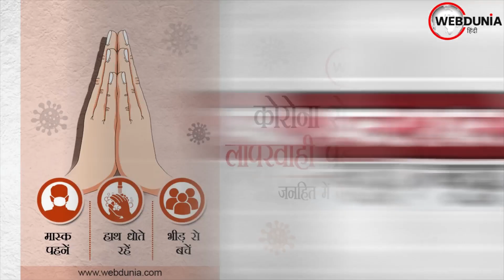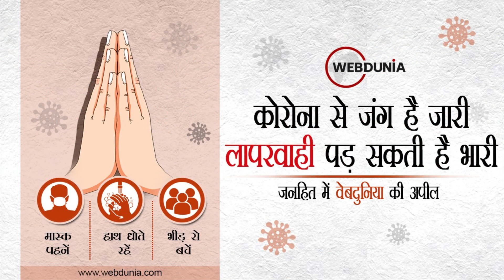PK ने ठुकराई कांग्रेस की पेशकश, बकवास वाले बयान पर घिरे Kamal Nath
पिछले कई दिनों से चुनाव रणनीतिकार प्रशांत किशोर के कांग्रेस में शामिल होने संबंधी अटकलों पर अंतत: विराम लग ही गया। पीके अब कांग्रेस में शामिल नहीं होंगे।